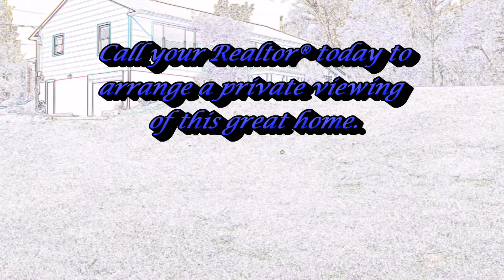109 Archdale Dr, Kingsport, TN 37663